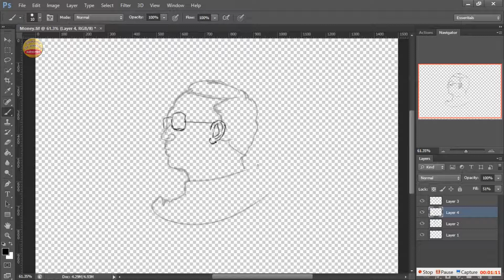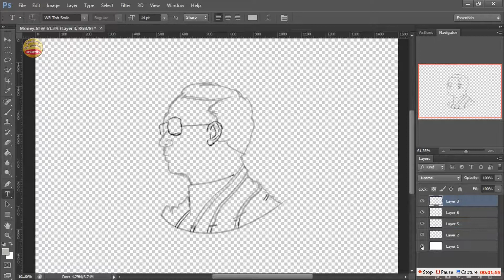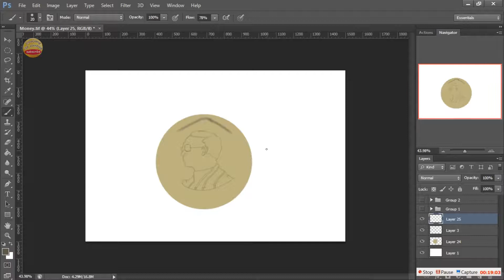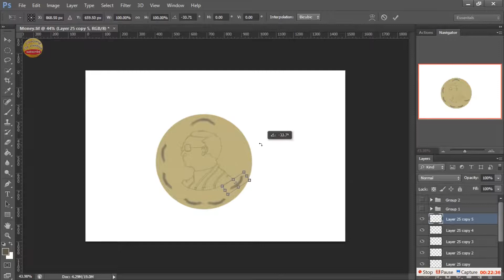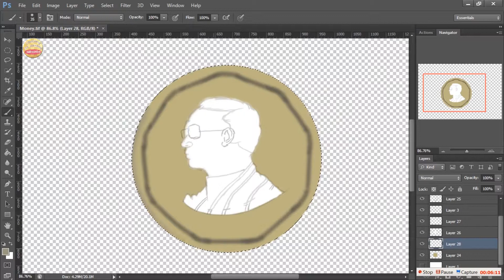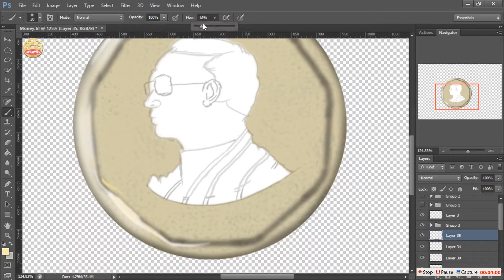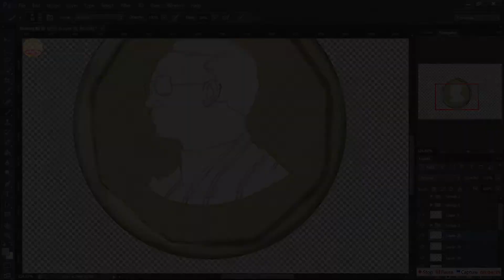Photoshop | วาดรูป | วาดรูปเหรียญ 5 บาท EP.1 | drawing videos | 3D Drawing | Slow version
ขอบคุณสำหรับการรับชมและทุกๆการติดตามนะครับ